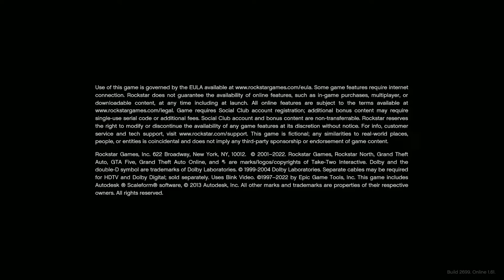TREVOR SNIPING [02] | NVIDIA GTX 1050 Ti (4GB) HIGH SETTINGS | GRAND THEFT AUTO V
Here is another gameplay video of GTA 5 hope you will enjoy it. So, I can make better

Laptop Specs :-

OS:       Windows 10 Pro (64-bit OS, x64 based processor)

Editing Software:-

Filmora 11 Premium  (For video)
Adobe Spark/Express (For thumbnail)